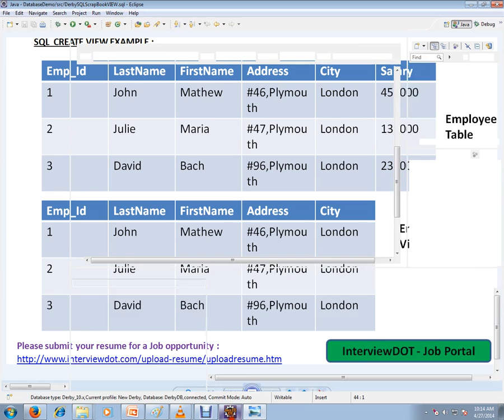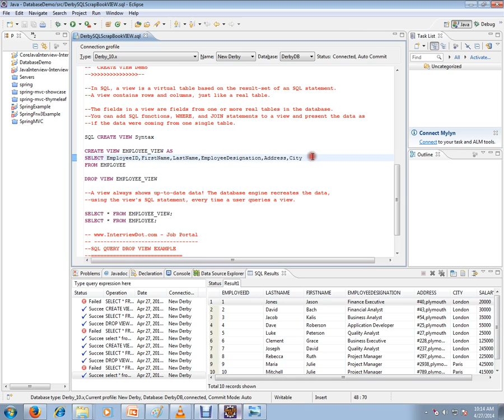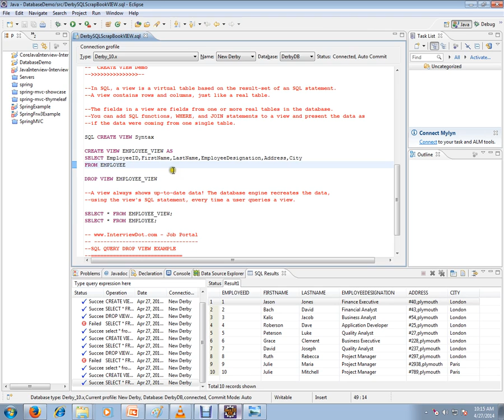CREATE VIEW SQL IN TAMIL DEMO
to get notifications. CREATE VIEW SQL IN TAMIL DEMO